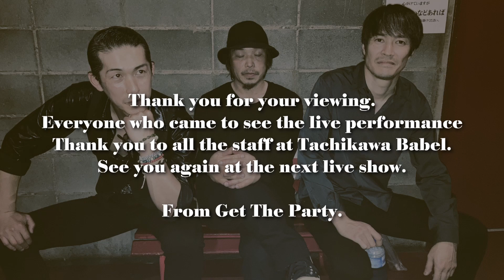Get The Party - Live At Tachikawa BABEL January 21, 2024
01. ～オープニング～　0:00
02. Telling　0:54
03. Get The Party のテーマ　4:30
04. 子猫　8:11
05. ～MC (メンバー紹介)～　11:39
06. Smile　13:09
07. ～MC (Live告知)～　17:23
08. Rock'n'Roll Man　18:29
09. No Change　23:18
10. ～エンディング～　27:40